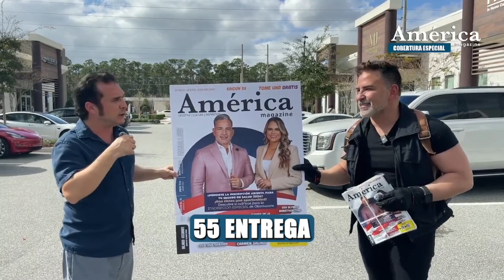Entregando Nuestro Poster Portada a Gran Insurance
¡Llegó nuestro momento favorito del mes! 🎉

Les compartimos la entrega de nuestro póster portada de la edición 55 con Rogelio García y Gabriela Rendón de Gran Insurance donde nos hablan acerca del periodo especial de inscripción de Obamacare.

Les deseamos grandes éxitos a @graninsurance.